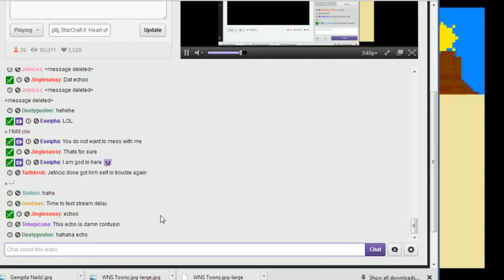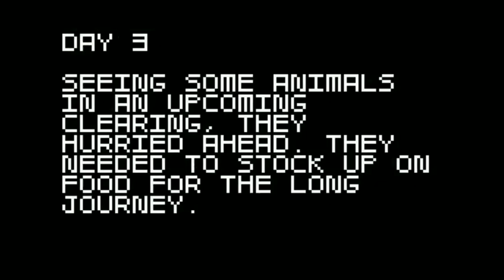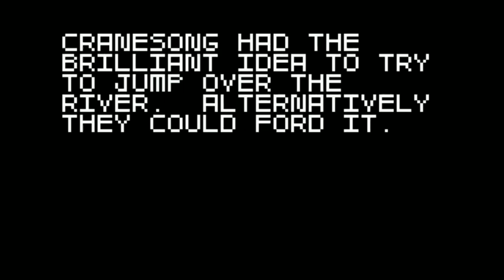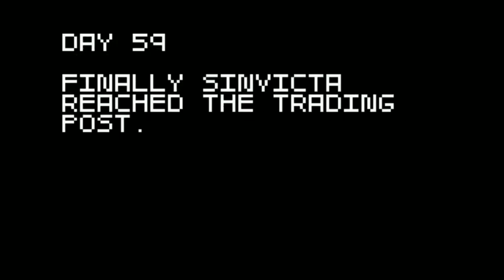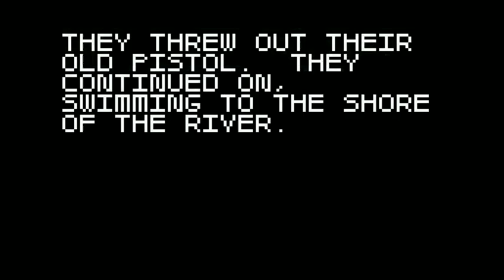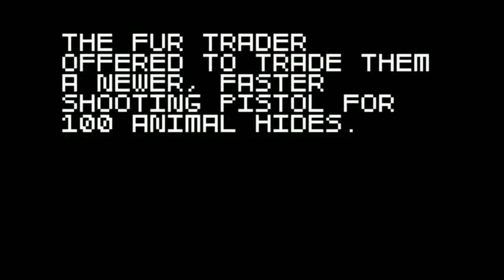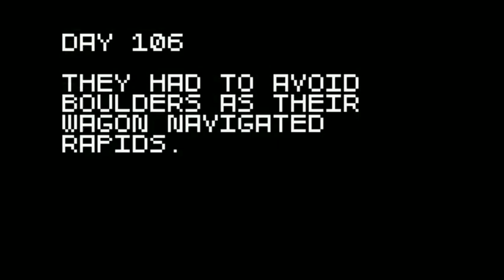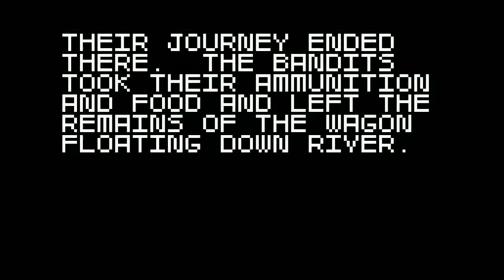(So funny omg) Super Amazing Wagon Adventure!! Directed by...SINVICTA!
So the channel this was supposed to go to is my secondary miscellaneous channel
. It is my channel that has all things Temp0 that aren't necessarily music videos or SC songs! Decided to keep it here to let people know things I do when not making songs or just having random fun :)

I commentate it, but he cant hear me :). Im just talking to my stream viewers so they can hear my thoughts as the game goes on.